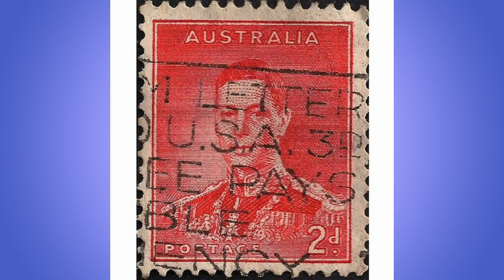AUSTRALIA Red Scarlet 1937' 2d - Stamp Values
AUSTRALIA George VI 2d red scarlet 1937' stamp.